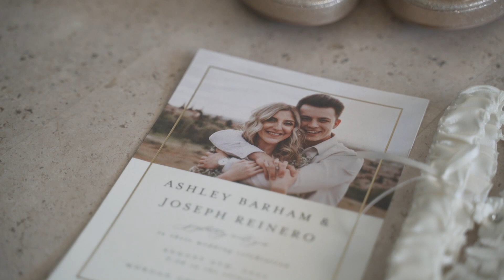Ashley and Joe's Wedding Video | Morgan Creek Golf Club | Roseville, CA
We’re video nerds, wedding lovers, and awkward dancers. We believe you deserve a "wedding experience" and not just a service. This is why we've set out to create an experience that is so rich in care and attention to detail that some would say it's Uncommon.